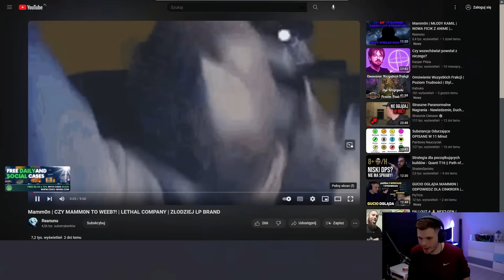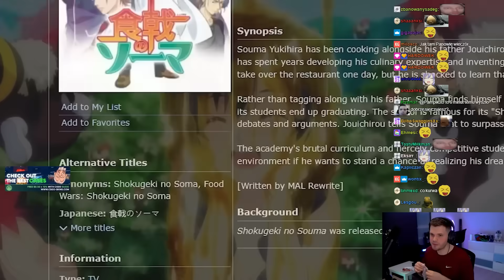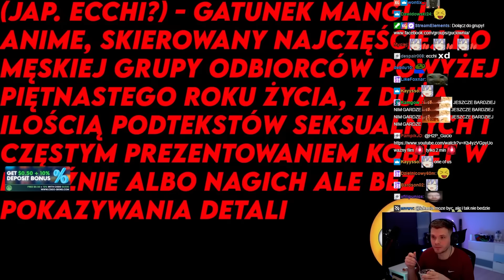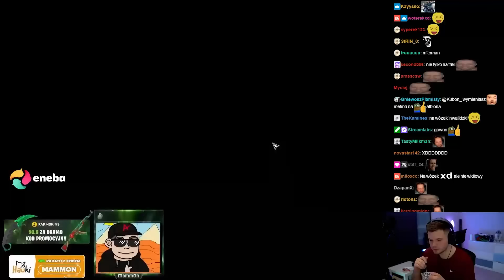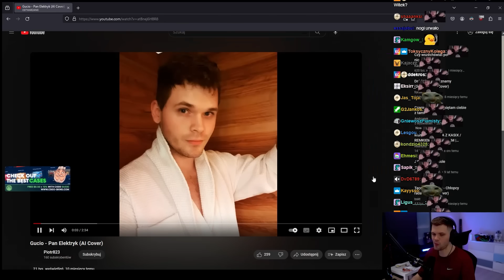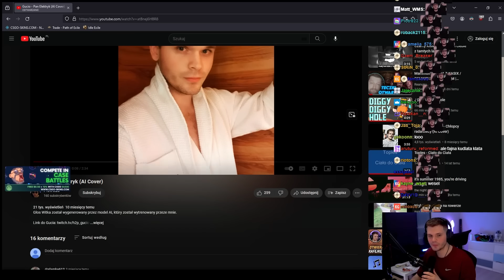GUCIO OGLĄDA MAMM0N | CZY MAMM0N TO WEEB?! | LETHAL COMPANY | ZŁODZIEJ LP BRAND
Witam
Niestety powrót do męczarni Mamonem XD
 Standardowo zachęcam do zostawienia like'a oraz subskrypcji!